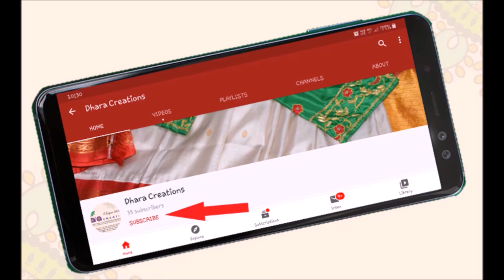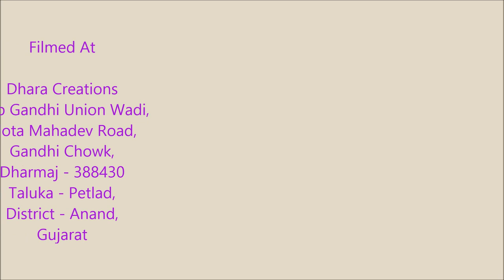Potlibags / Butva / Fashion Accessories / Designer Butva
Potli bags are essentially made out of a rich cloth, preferably satin, velvet or silk, The cloth is then embellished and affixed with a drawstring for opening and closing the bag.

Presenting Potlibags on Silk from Dhara Creations...

Silk potlibags and butvas to grace to your outfit and style... and to keep your handy stuff inside in designer way

To view us on Facebook please click the below link and like our page

To view us on Instagram pls click on given below link and follow our profile